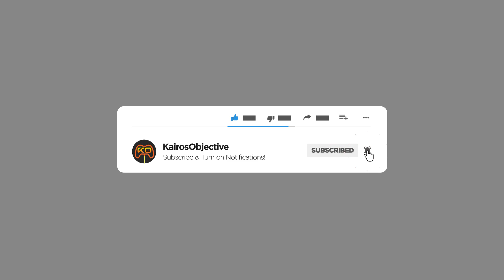Let's Play Beyond Mankind: The Awakening (Indie Post Apocalyptic) Part 10 Soldier & Creeper Queen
Here we talk to a wounded soldier and get surprised by a Creeper Queen.